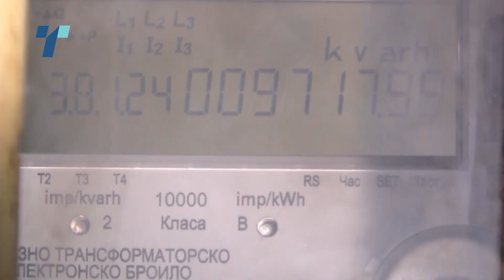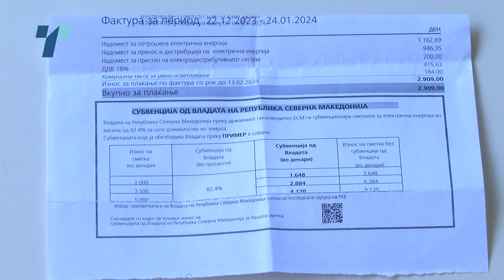За околу 10 отсто “падна„ владината субвенција за струја